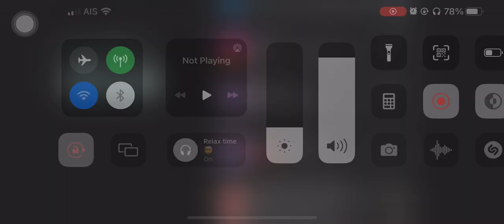Ratwinit bangkeao clarinet ensemble (Yamaha Band & Orchestra excerpts competition 2022)